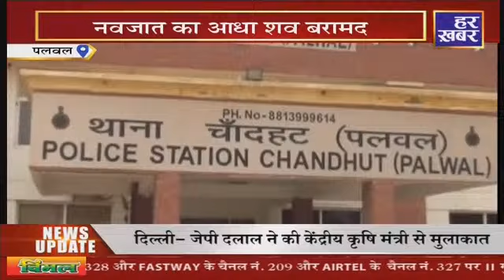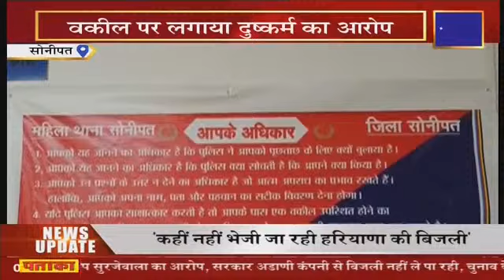Metro City@7:30PM | Haryana Breaking News | Hindi News | 2 May 2022 | Har Khabar